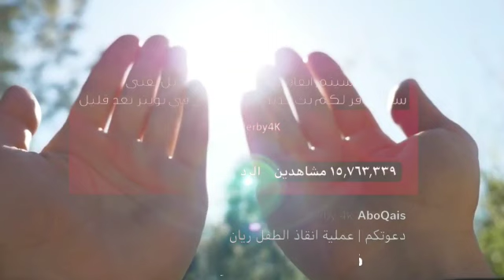ريان مات اللهُ يجبر أهلهُ 💔